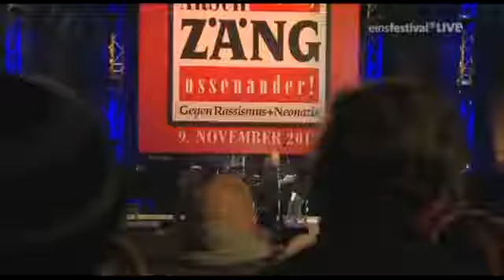Wilfried Schmickler Dat is doch normaal am 9 11 12 in K ln failed conv